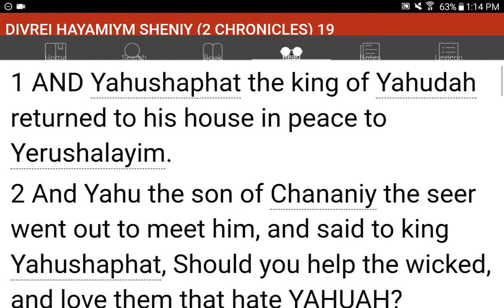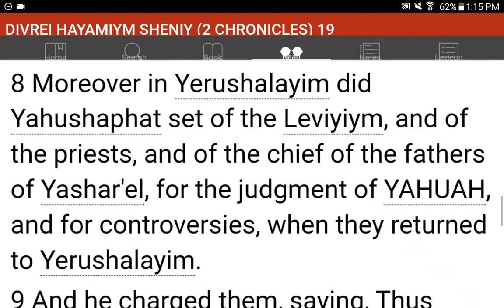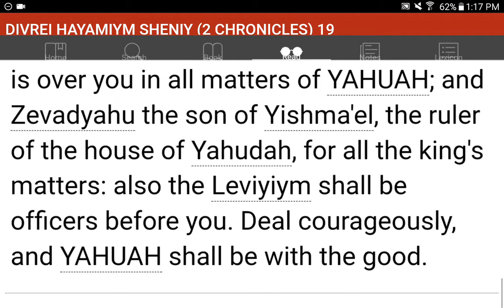💜h?™ "What's the MOST HELPFUL & SIMPLEST WAY that WORKS?"™ GIVE 1P/Month NOW! GCash